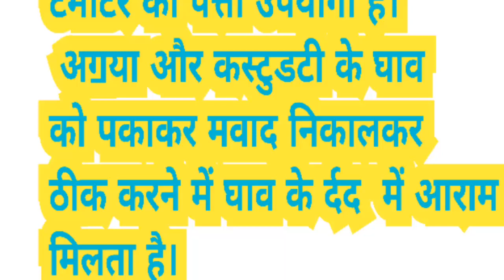टमाटर के पत्ते के फायदे बहुत ही लाभकारी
ज्ञान प्रकाश चैनल में आपका स्वागत है।आयुर्वेदिक जड़ी बूटियों के बारे में जानकारी देते हैं लेकिन क्या आयुर्वेदिक जड़ी-बूटी किसी के शरीर को किसी के शरीर में काम करता है । और किसी के शरीर में काम नहीं करता तो उसके बारे में हमारे चैनल कोई जिम्मेदारी नहीं है। और आप उपयोग करके देखिए आपके शरीर में फायदा बताऐग । तो आप सभी के लिए। बनाएं तो आप उपयोग करके देखें आपको बहुत ही लाभ होगा । धन्यवाद।